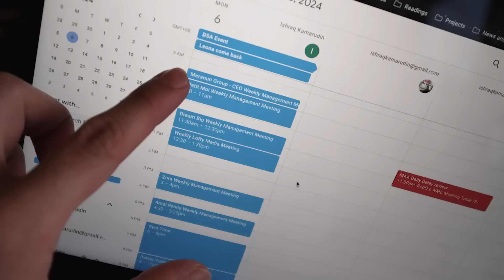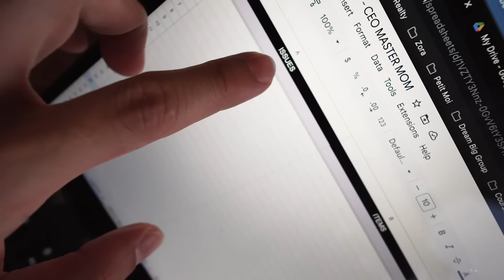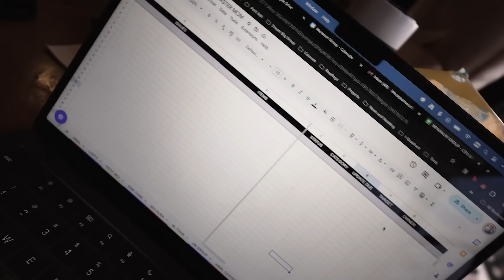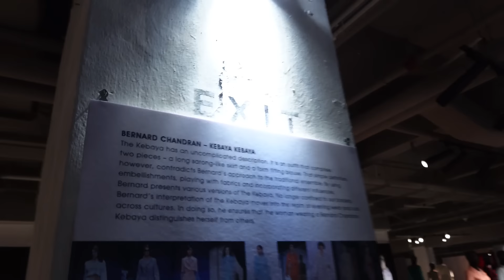MANAGING 12 BUSINESSES!!?!!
Edited and Produced by Lofty Media and Studios

My other platforms:
instagram, @ishraqkamarudin